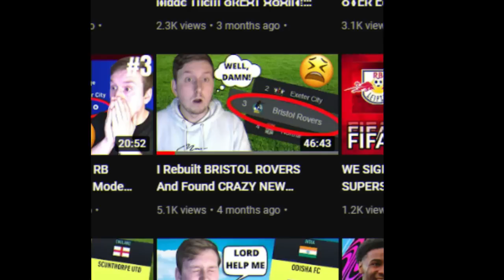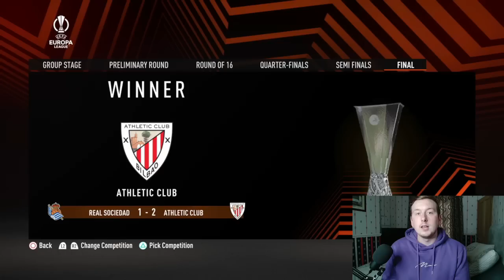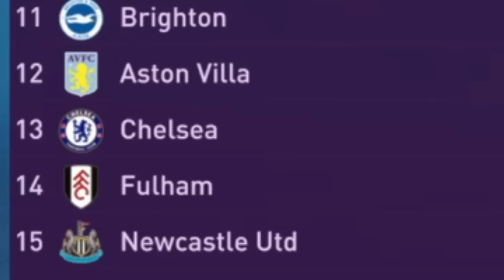I Rebuilt Bristol City & WON EVERYTHING!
I Rebuilt Bristol City & WON EVERYTHING! FIFA 22 CAREER MODE

About me..

I'm the guy who does rebuilds, every Wednesday and Sunday at 4:03pm, not 4pm, 4:03pm! Tell me what team I should rebuild, hope you enjoy!